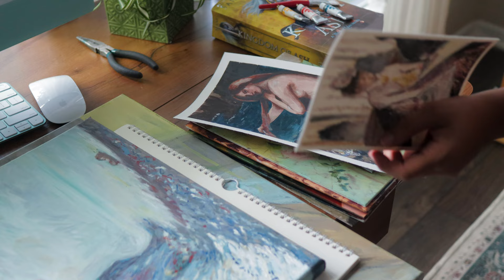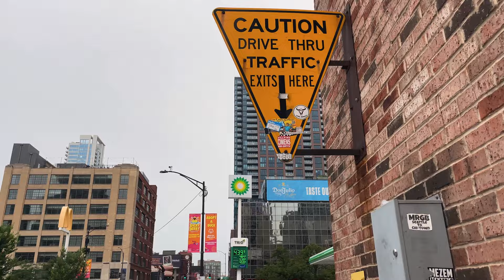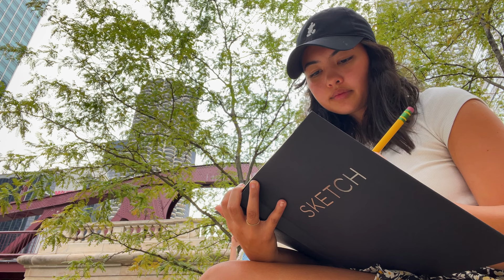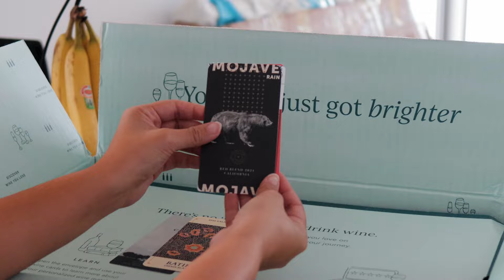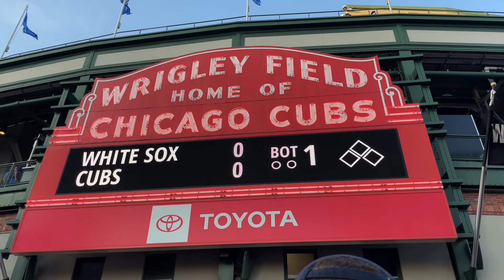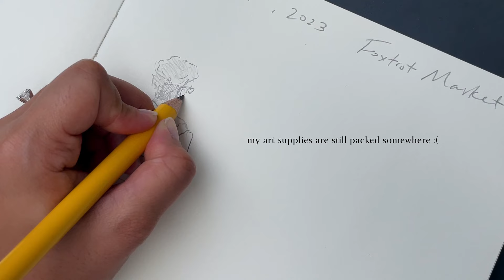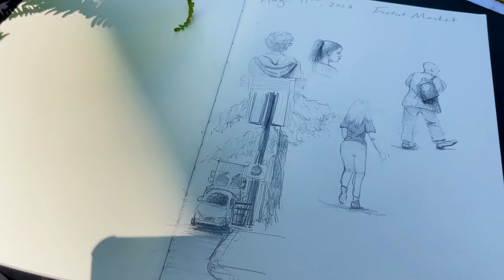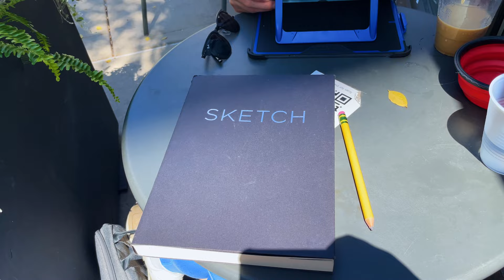MOVING into my NEW HOME 🏙️ sketching in Chicago + packing up my ART STUDIO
For a limited time only, get your first 6-bottle box, a $150+ value, for just $60! to take the quiz and see your personalized wine matches.

We bought our first home!! So excited to live and make art in my favorite city, Chicago. I'll be sharing packing up my first art studio, traveling to Chicago, sketching in the city, and moving into our home. All of my art supplies are still packed up, but I wanted to sketch while we waited to move in. So I bought some cheap supplies at target and made the best of what I had! I did tons of life drawings while sitting by the Chicago river and at a cute neighborhood coffee shop. I had a great time trying to capture the movement and life of the people, cars, and scenery around me before they quickly changed. Enjoy!!

I'll be giving a more in-depth house tour and studio unpacking and decorating in my next vlog!

~ashleigh

💖 Art Supplies 💖
Watercolor Supplies:
Arches Watercolor Paper
Winsor and Newton Watercolor Tubes
Travel Palette
Series 7 Brushes
Cotman Brushes
Watercolor Journal
Strathmore watercolor paper small
Winsor and Newton Cotman Watercolor Travel Set
Winsor & Newton Designers White Gouache

🖌 Oil Supplies 🖌
Gessobord Panel
Gamblin 1980 oil paint set
Gamblin Artists Oil paint set
Gamblin Mediums Set
Gamblin Solvent Free Gel
Princeton Aspen Brush Set
Student Grade Princeton Paintbrush set

🎨 Easels & Tools 🎨
Pochade Box
Tripod for pochade box (better than the one I got)
Large Wooden Easel
Tabletop Easel
Silicone Wedge
Palette Scraper
Silicoil Cleaning Jar
Brush Cleaning Soap
Paint Tube Wringer

✎Drawing Supplies✎
Large Sketch Pad
Wirebound Sketchbook
Strathmore Bristol Paper
Woodless Colored Pencils
Woodless Graphite Pencils
Faber Castell Pencils
Soft Pastels

Camera & 15-45mm Lens
22mm Lens
Desk tripod
Blue Microphone
Rode Microphone
External Hard Drive
Computer for editing

📚 Books in Studio 📚
Monet and Chicago
Frida Kahlo
Keys to Painting Faces and Figures
Icons of Women Artists
Drawing from Life